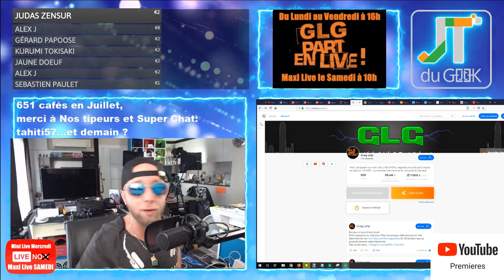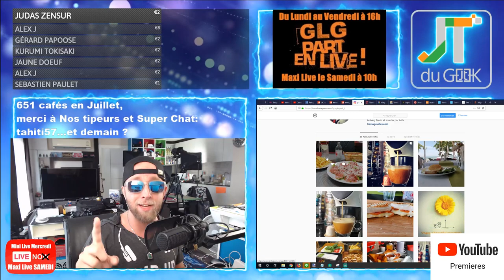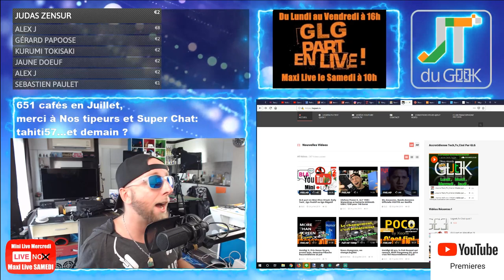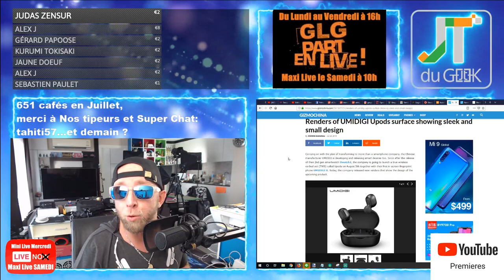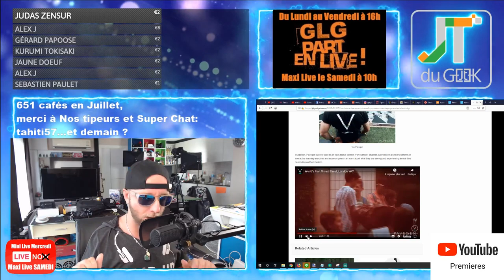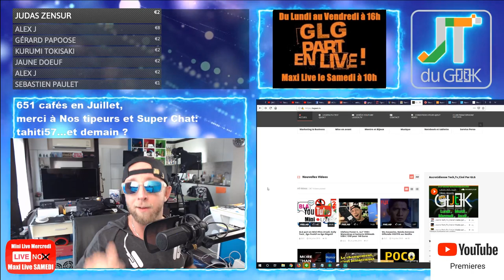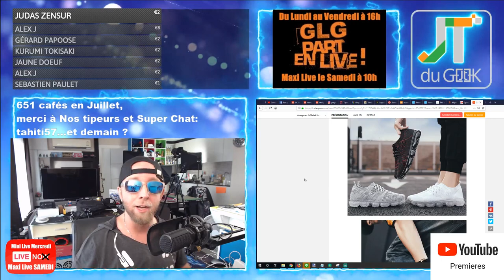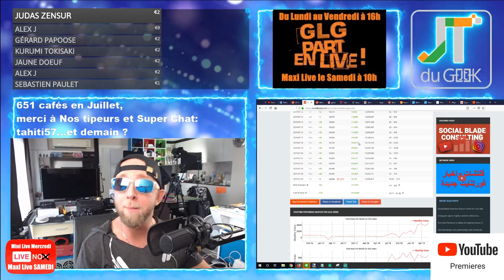Umidigi Upods,Honor 9X preco,Nike Vapormax sans virgule,Black Shark 2 Pro Accrotidienne 25 Juil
1h58 – Page facebook et site @PattayaFrenchGroup , Instagram Greglegeek, les stats de ta chaine
5:305 – Les feux du Marabout et Story’s Youtube forcement.
* Mini Live du Mercredi à 18h, 50 mins sans voir le temps passer.
* Amazfit GTR en review
* Cigadesign Indiegogo
7:24 -Vos commentaires et questions de la veille
Des commentaires sans la forme: Le umidigi a5 pro a quand le teste on attend tjr
9:07 – News tech du jour
* Umidigi Upods
* Precommande Honor 9x
* Trottoir intelligent interactif qui produit de l’électricité avec vos pas
16:29 – Legeek.Tv fais ses vues:
17:57 – Les reviews à venir, Valise Xiaomi 90Fun , comment je fais mes vidéos , Google Home Hub; Ipad OS 13, Montre Amazfit GTR
18:58 – Les films de la semaine: ba .
19:30 – Sur TF1 torrent: Tolkien VOSTFR WEBRIP 2019
20:00 – Mes séries Tv et Youtube: Unbox theray, fabien olicard et BTLV
20:37 – Le produit : Nike vapormax sans virgule
– Des questions ou commentaires.